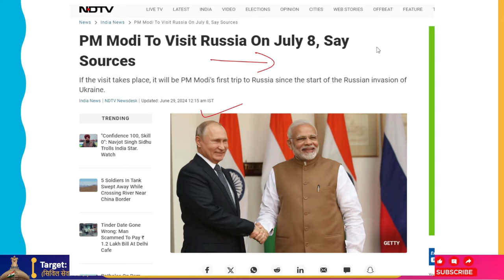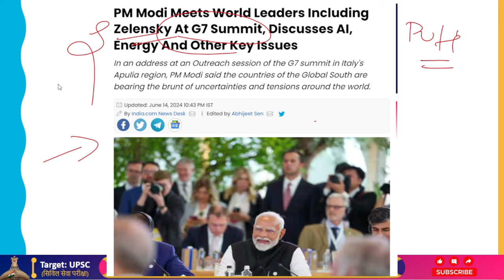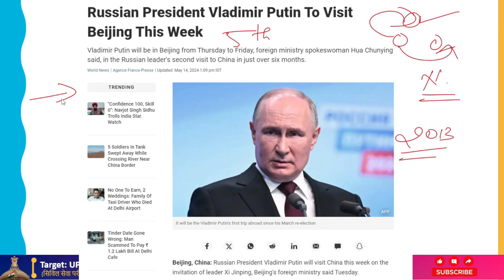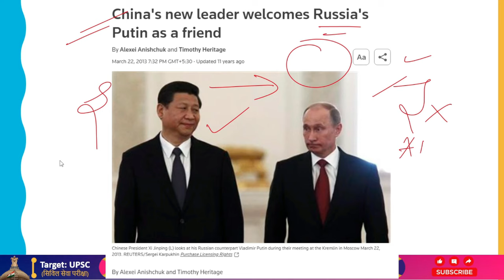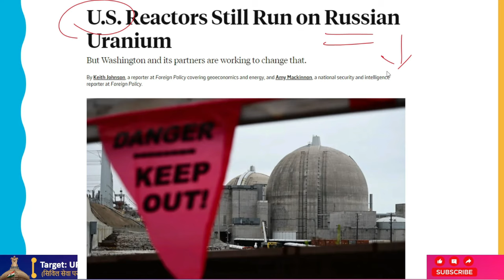PM Modi Schedule To Visit Moscow On 8July, All Eyes On Him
According to diplomatic sources who spoke with NDTV, Prime Minister Narendra Modi will visit Russia on July 8 to undertake bilateral discussions with Russian President Vladimir Putin as part of the much-delayed annual summit arrangement.
This occurs a few days after a Moscow-based Kremlin official stated that PM Modi's state visit to Russia is actively being planned.
"I can certify that we are getting ready for the Indian prime minister to visit. The dates are declared by the parties in agreement, therefore we cannot (say) the dates at this time," Russian President's aide Yuri Ushakov stated on Tuesday.